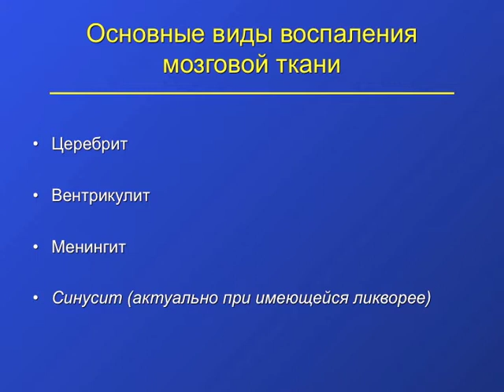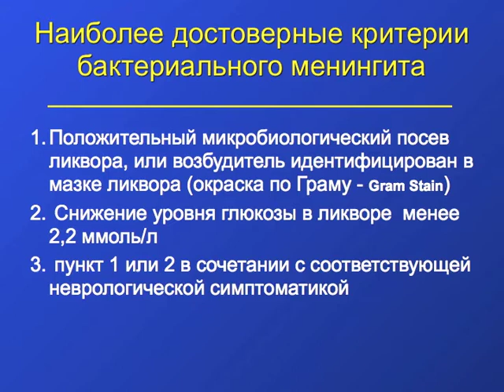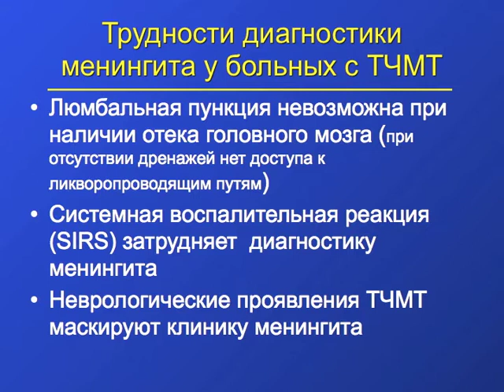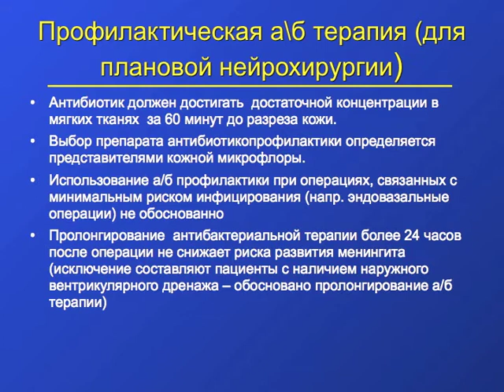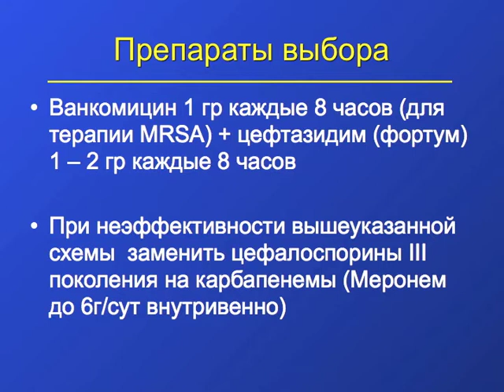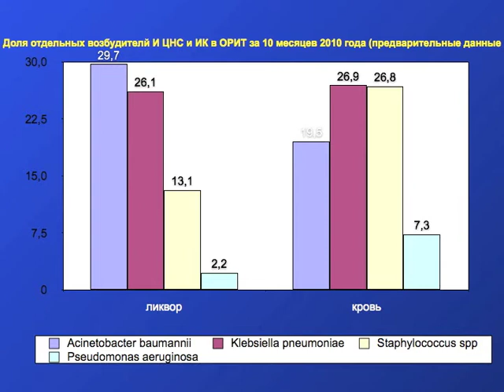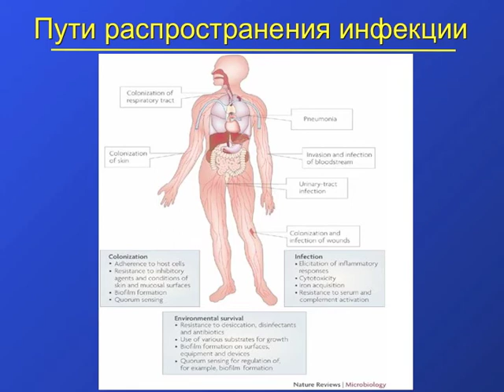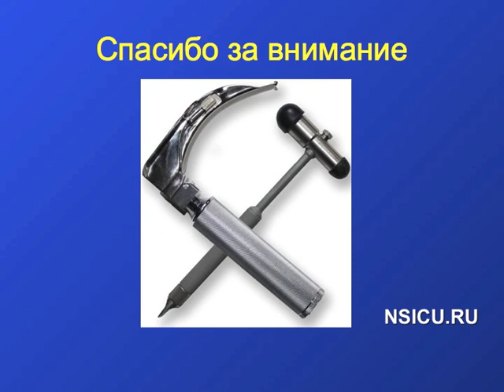Диагностика и лечение воспалительных осложнений ЦНС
Диагностика и лечение воспалительных осложнений ЦНС в остром периоде ТЧМТ